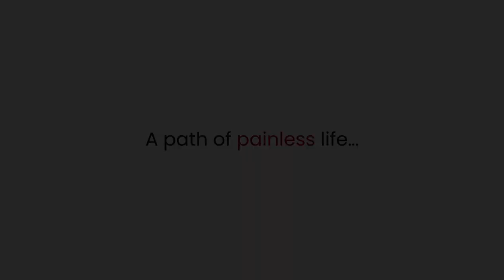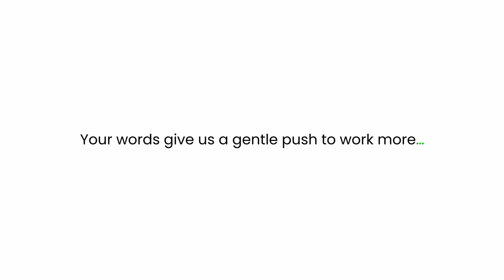One more successful Pain Medicine Treatment story: The Journey of Pain to Peace | Vydehi Pain Clinic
Pain Medicine...
A path of painless life...

55-year-old Nagalaxmi, with severe low back pain, bedridden for one month due to ACUTE OSTEOPOROTIC WEDGE COMPRESSION FRACTURE OF L1 Vertebra successfully treated with non-surgical minimally invasive percutaneous VERTEBROPLASTY.

Listen to the real story of Nagalaxmi...

Follow The Vydehi Institute of Medical Sciences and Research center on Social Media for Regular Updates: